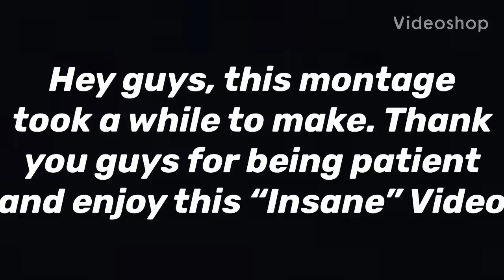OnlyFans🔒 (A Cinematic Fortnite Montage)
Thank you guys for being patient. This montage was my first time making more of a cinematic montage. I’ll try these more in the future and hopefully it will be better than this one.

Tags (Please Ignore this)